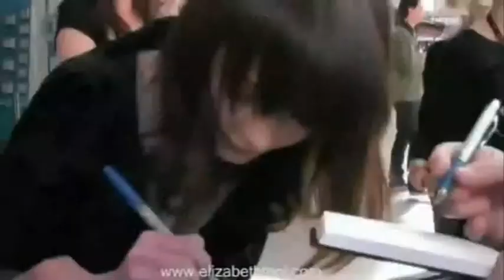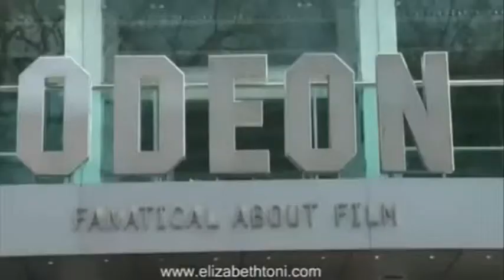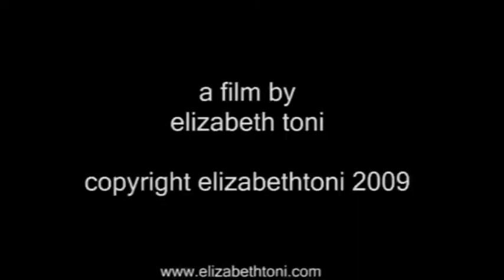Dakota Blue Richards | 2009 The First Light Movie Awards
Dakota Blue Richards at The First Light Movie Awards